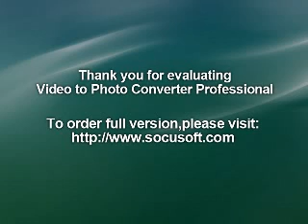SEX PISTOLS : 12.8.08 Shinkiba Studio Coast Tokyo Japan : UK PUNK LIVE AUDIO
01/ Pretty Vacant
02/ Seventeen
03/ No Feelings
04/ New York
05/ Did You No Wrong
06/ Liar
07/ Holidays In The Sun
08/ Belsen Was A Gas
09/ Submission
10/ (I'm Not Your) Steppin' Stone
11/ No Fun
12/ Problems
13/ God Save The Queen
14/ E.M.I
15/ Bodies
16/ Anarchy In The U.K
17/ Silver Machine
18/ Roadrunner